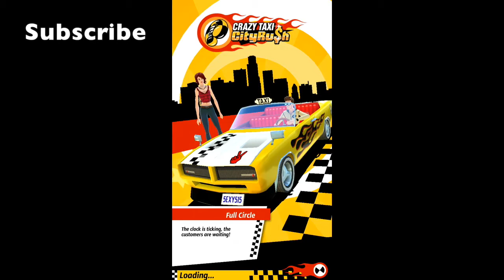Crazy Taxi™: City Rush Gameplay - iOS Universal - HD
Crazy Taxi City Rush by SEGA for iPhone,iPad,iPod touch

Crazy Taxi™: City Rush is the ALL-NEW sequel of SEGA's legendary action franchise. It's FREE and designed for iPhone, iPad, and iPod touch!

NEW ONE-TOUCH CONTROLS
Speed, drift, whip around corners, weave through traffic, up ramps and into the air. The crazier you drive the higher your rewards.

CUSTOMIZE YOUR CAB
For the first time ever, fully customize your very own crazy taxi. Increase its power and visual appeal with a wide variety of over-the-top upgrades and looks. Then collect a whole fleet of cabs.

A WHOLE NEW CRAZY WORLD
Master the streets of the big city to speed up your times. Meet new and classic characters. Even drive your Facebook friends crazy -- take them for a ride and compete for best cabbie on the planet.
Crazy Taxi: City Rush Features:
• Intuitive one-touch driving controls
• All-new city to master and explore
• All-new cast of crazy passengers
• Crazy variety of special missions and challenges
• Expand the city for higher pay and crazier routes
• Drive crazy to music from your personal library
• Portrait and landscape modes
• Created by the original Crazy Taxi designer, Kenji
Kanno, and SEGA's top mobile developer, Hardlight,
makers of Sonic® Dash

Please noted that Crazy Taxi: City Rush offers in-app purchases. You can turn-off the payment feature by disabling in-app purchases in your device's settings.

SEGA is registered in the U.S. Patent and Trademark Office. SEGA, the SEGA logo, Hardlight, CRAZY TAXI and CRAZY TAXI: CITY RUSH are either trademarks or registered trademarks of Sega Corporation.